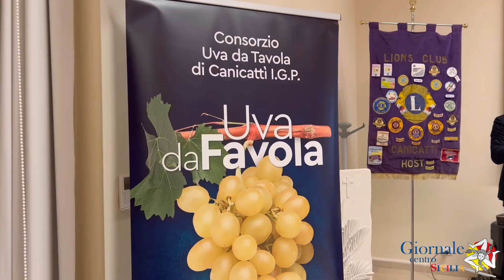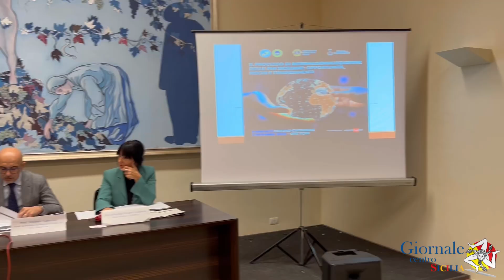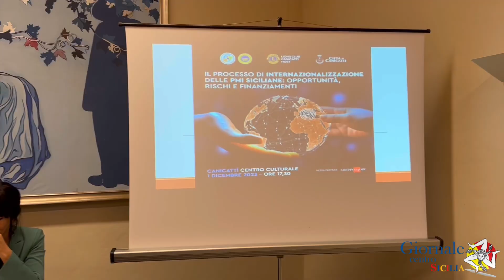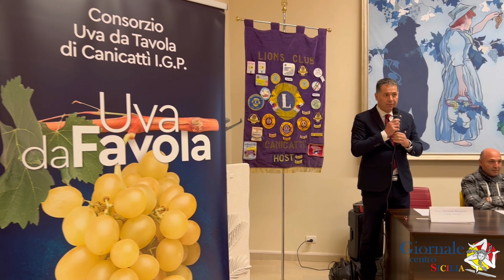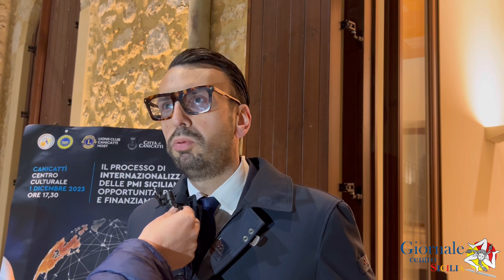Canicattì. Valorizzare le eccellenze del territorio con l’internazionalizzazione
Al centro culturale di Canicattì si è discusso di come valorizzare le eccellenze del territorio attraverso l’internazionalizzazione delle piccole e medie imprese: opportunità, rischi e finanziamenti. L’incontro è stato organizzato dal Lions club Canicattì Host, dal consorzio Uva da Tavola IGP e dal comune.